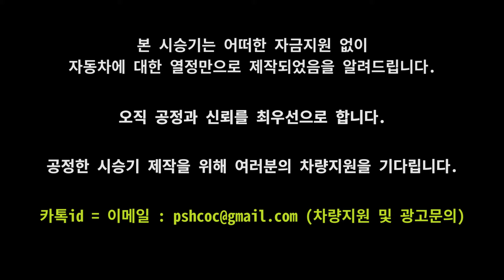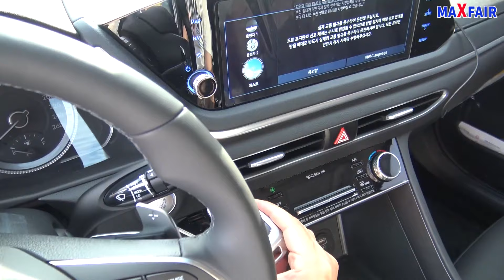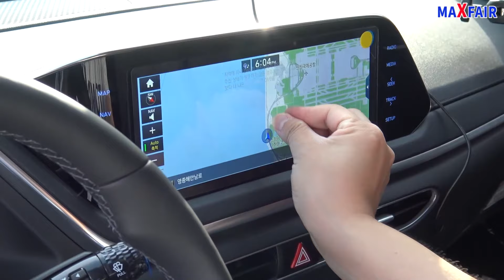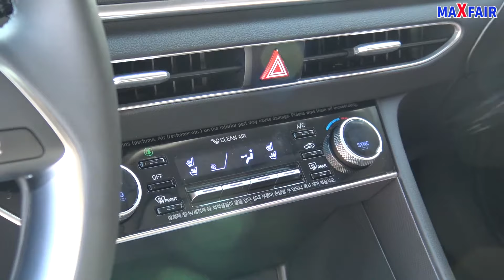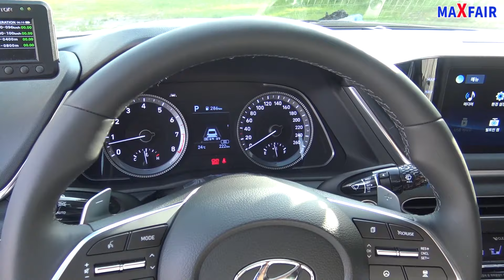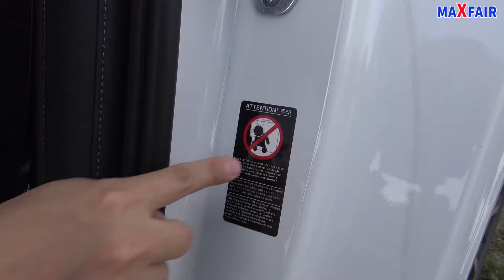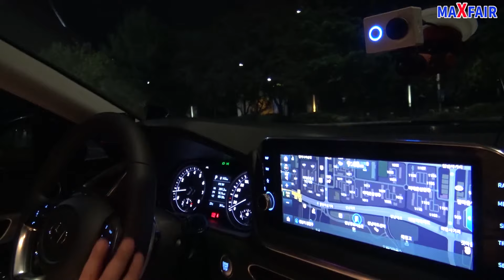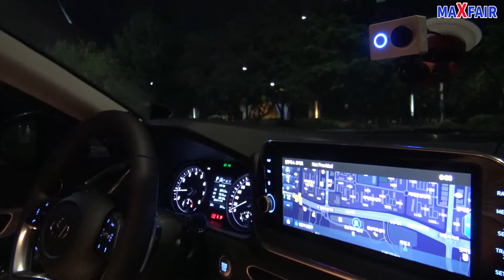맥스페어[맥스페어] DN8 쏘나타 2.0 NA 시승기 2부 (실내외/총평)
안녕하세요.

맥스페어 박성훈 입니다.

업로드가 늦어서 너무 죄송합니다.

지난 두달정도 자격증 준비좀 하느라 너무 바빠서 이제야 업로드 합니다.

지난 5월 시승했던 8세대 쏘나타 입니다.

7월 내로 쏘나타 LPi 시승기도 업로드 될 예정입니다.

8월에는 팰리세이스 상세히 분석해볼 계획입니다.

• Track Info:

Artist: JPB
Genre: Dance & Electronic
Mood: Bright